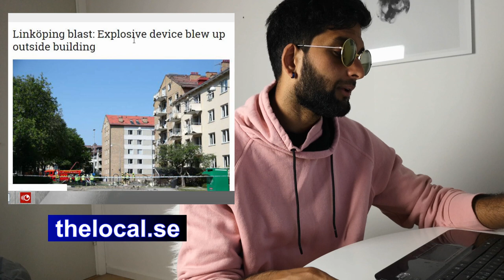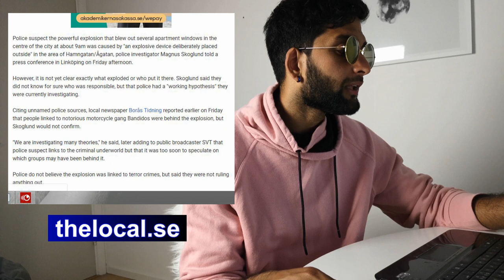Explosion in Linkoping, Sweden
Explosion in Linkoping